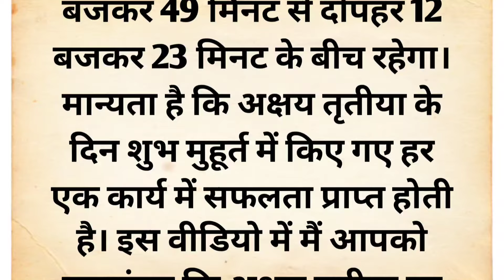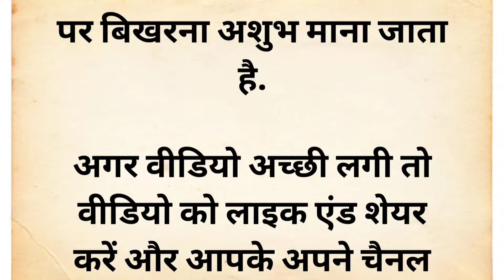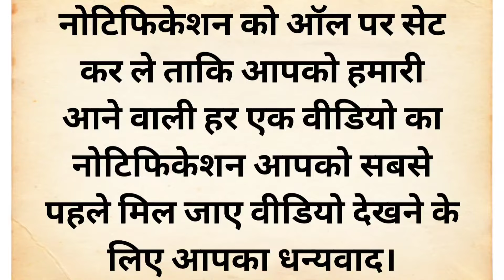अक्षय तृतीया पर घर ले आए ये पौधे इतना पैसा आयेगा कि संभाल भी नहीं पाओगे | Akshy tritiya Puja vidhi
your queries 👇

Acche vichar
suvichar
Aaj ke suvichar
Anmol vichar
anmol vachan
Puja vidhi at home
Hindi quotes
Hindi gyan
health tips
Chankya niti
money tips
Aaj ka rashifal
motivational quotes
motivational video
lessonable story
inspirational quotes
May month rashifal 2024
May me konse yog banenge 2024 mein
vaishakh Mahina kab se kab tak rahega 2024
vaishakh mein kya karna chahie
visakha mein kya nahin karna chahie
akshy tritiya kab hai 2024 mein
akshy tritiya Shubh muhurt 2024
akshy tritiya per kya karna chahie
akshy tritiya per kya nahin karna chahie
akshy tritiya per kya kharidna chahie
akshy tritiya per kya nahin kharidna chahie
akshy tritiya per kis chij ka Dan karna chahie
akshy tritiya per kaun se yog banenge 2024 mein
akshy tritiya ke achuk upay 2024
akshy tritiya Puja vidhi at home 2024
akshy tritiya per kaun se paudhe ghar per laane chahie